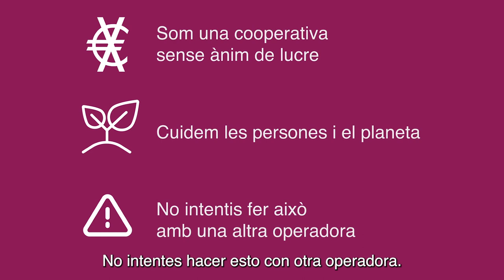INSPIRATS 2: No som màquines / No somos máquinas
Segon d'una sèrie de 3 vídeos inspirats en anècdotes reals que ens han explicat les nostres usuàries.  Més informació
Segundo de una serie de 3 vídeos inspirados en anécdotas reales que nos han contado nuestras usuarias. Más información